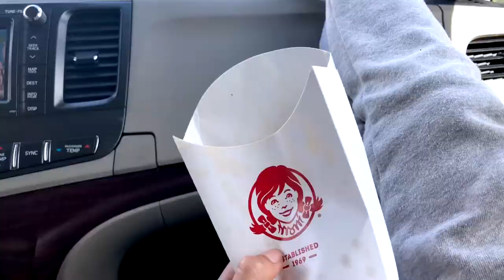JOHN C MAXWELL | yoga in taco bell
» What's up my friiiiends! More vlogs for your vlog-loving hearts! We got to lead worship at a John Maxwell Conference down in Orlando, FL. Travel can be hard on the body, so yoga in taco bell was necessary. haha